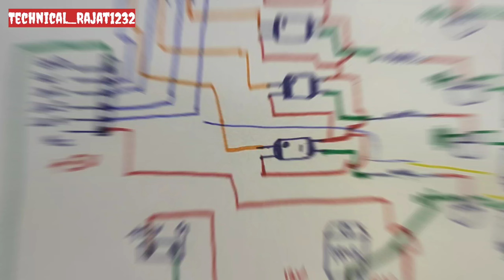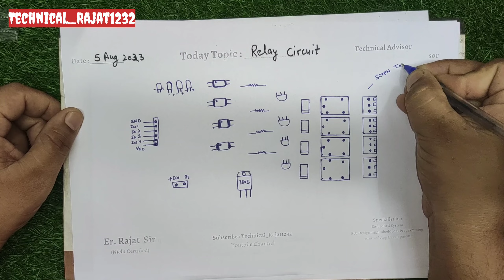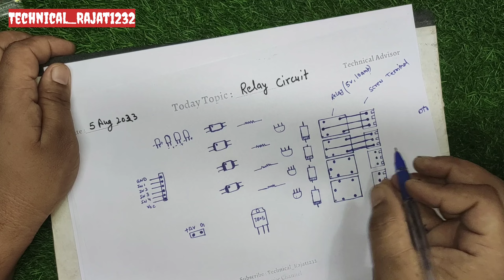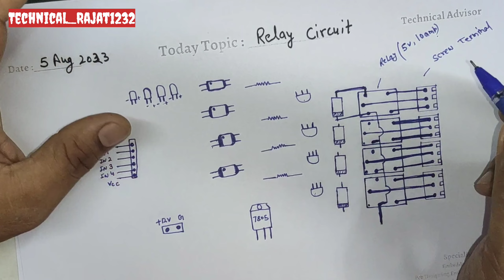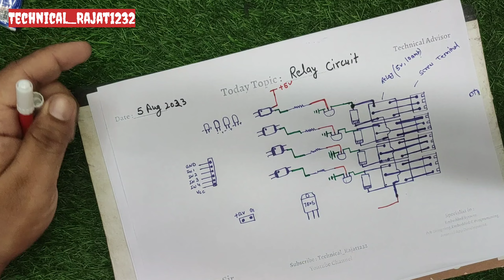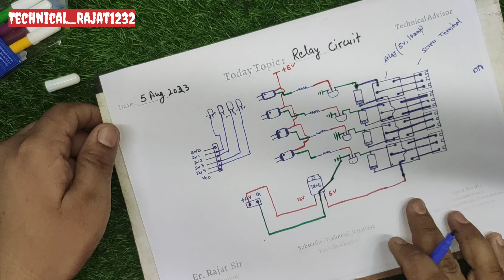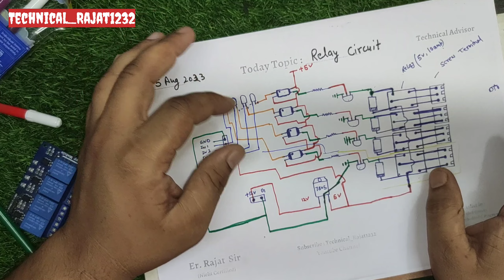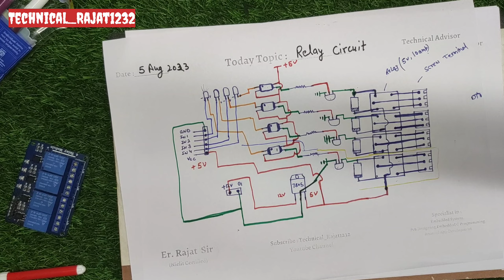How To Make Relay Module At Home|| Simple And Easy Method ||Technical_Rajat1232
How Relay Works ?|| Relay काम कैसे करता है |Explain with Practical||Technical_Rajat1232

1 How To Open HP Laptop || लैपटॉप में रैम कैसे डाले ||लैपटॉप में हार्डडिस्क कैसे डाले|

5 How To Make Auto Cutt Off Battery Charger For 12v/9v/6v(Easy-Way)||Technical_Rajat1232

6  How to make Led Bulb Driver||8 Diodes से ब्रिज बना कर Led Bulb को कैसे जलाए/छोटा Driver खुद से बनाए

7  How Potentiometer Works?||Potentiometer काम कैसे करता है||Explain with Practical|Technical_Rajat1232

8 What is power factor in hindi | power factor explained | पावर फैक्टर कैसे निकाले |Technical_Rajat

10  How Relay Works ?|| Relay काम कैसे करता है |Explain with Practical||Technical_Rajat1232

11 Making Professional PCB at HOME||घर पर PCB कैसे बनाएं आसान तरीके से||How PCB is Made in China

12 how does a relay circuit work?

 Quarries
how  to make relay circuit
relay circuit bnaye gr pe
how relayw works
relay kaise kam krti hai
relay ka circuit kaise bnta hai